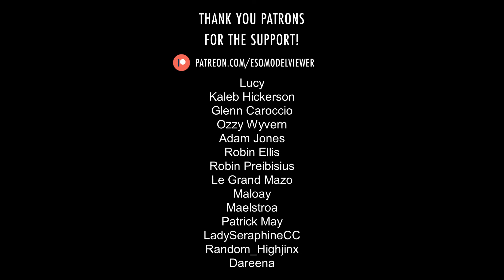Lamia (Red) ∣ ESO › Creatures › Beastfolk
Lamias are beastfolk creatures with female torsos and snake heads and tails that inhabit many warmer areas of Tamriel and some planes of Oblivion. They are fully intelligent, can speak Tamrielic and wield magic, and many of them live in groups lead by a queen.

This model is used for generic red Lamias and for the following unique ones: Kuria, Laurieae, Muiriana the Dark, Ozara, Sellistrix the Lamia Queen, Sonolia the Matriarch, Tzik'nith, Zalgaz.

Translations: Lamie, Ламия, ラミア.

Music: "Delving the Bane" by Brad Derrick from The Elder Scrolls Online: Music of Tamriel, Vol. 2 (Original Game Soundtrack).